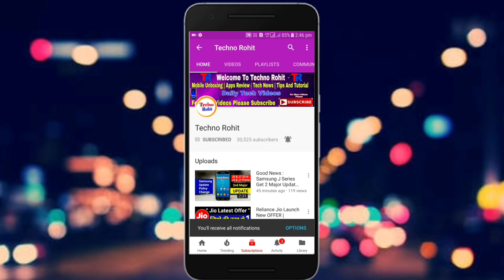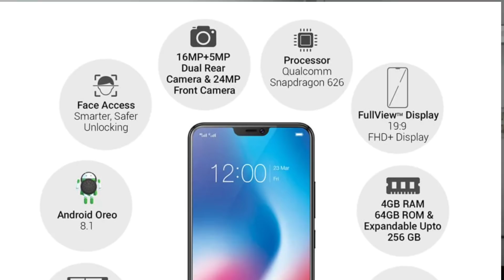Vivo V9 : Everything You Need To Know | Isbar Dhamaka Karega..!! Techno Rohit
Queries Solved:-
Vivo v9.
Vivo v9 specification.
Vivo v9 full details in hindi.
Vivo v9 hindi.

Aaj maine aaplogo ko vivo v9 ke bare me bataya hu mujhe umeed hoga ki aapko meri videos pasand aaygi.